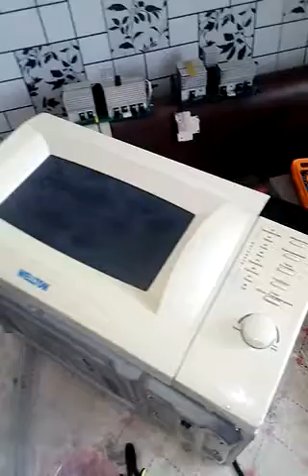Меняем моторчик тарелки микроволновки своими руками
МЕНЯЕМ МОТОРЧИК СВОИМИ РУКАМИ И НЕ НАДО РАСКРЫВАТЬ И РАЗБИРАТЬ ВСЮ МИКРОВОЛНОВКУ! ВСЕ ОТКРЫВАЕТСЯ ОЧЕНЬ ПРОСТО, БЕРИТЕ КУСАЧКИ ЩЕЛКАЙТЕ ПЕРЕГОРОДКИ НУ ВОБЩЕМ СМОТРИТЕ ВИДЕО !